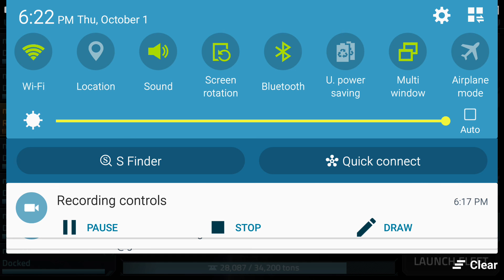Lvl 50 cargo fleet taken down with minimum repair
Farming Lvl 50 cargo, vega conflict